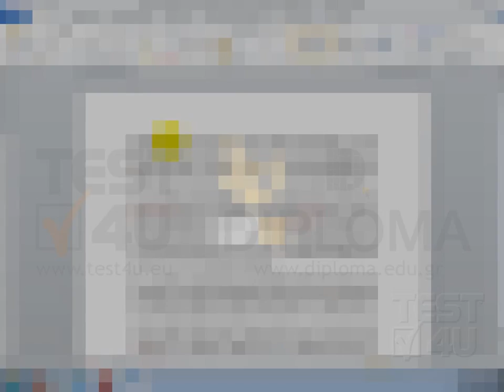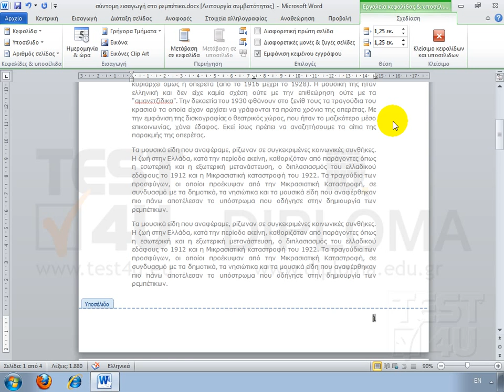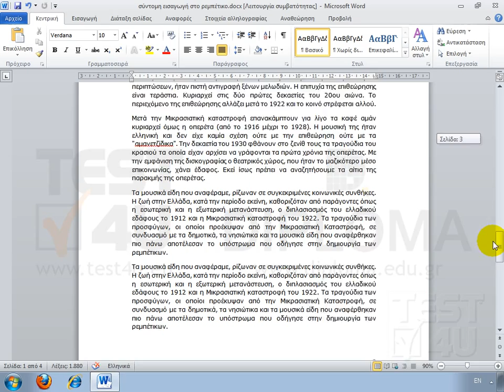Αρίθμηση σελίδων. Πως εμφανίζω αριθμούς σε μια σελίδα π.χ. 1, 2, 3 ή a, b, c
Το έγγραφο που εμφανίζεται στην οθόνη μας αποτελείται από τέσσερις σελίδες. Αυτό μπορούμε να το δούμε από εδώ. Αυτή τη στιγμή βρισκόμαστε στην πρώτη σελίδα, όπως μπορούμε να δούμε εδώ. Για να μεταβούμε σε μία άλλη σελίδα, σύρουμε τη μπάρα κύλισης προς τα κάτω, κρατώντας το αριστερό πλήκτρο πατημένο, εμφανίζεται μία ετικέτα η οποία δείχνει σε ποια σελίδα βρισκόμαστε. Αυτή τη στιγμή στη πρώτη, τώρα στη δεύτερη, στη τρίτη, στη τέταρτη. Μπορούμε να εμφανίσουμε σε κάθε σελίδα, έναν αριθμό. Μέσα από την καρτέλα εισαγωγή, μεταβαίνουμε στην ομάδα "Κεφαλίδες και υποσέλιδα", και κάνουμε κλικ στην εντολή "αριθμός σελίδας". Εμφανίζεται η παρακάτω λίστα, μέσω της οποίας μπορούμε να επιλέξουμε την θέση αλλά, και την μορφή της αρίθμησης. Ας υποθέσουμε πως θέλουμε να εμφανίζεται στη κεφαλίδα, και μάλιστα δεξιά. Μεταβαίνουμε στην επιλογή "Επάνω μέρος της σελίδας", και επιλέγουμε την αρίθμηση που επιθυμούμε. Εάν θέλαμε η αρίθμηση να εμφανιστεί στο υποσέλιδο, θα μεταβαίναμε στην επιλογή "Κάτω μέρος της σελίδας". Μεταβαίνουμε προς το τέλος της σελίδας, και παρατηρούμε πως κάτω και δεξιά στο υποσέλιδο, εμφανίζεται ο αριθμός της τρέχουσας σελίδας. Το ίδιο συμβαίνει και για τις υπόλοιπες. Το 2, το 3, και το 4. Επίσης, αν κάνουμε κλικ στην επιλογή "Μορφοποίηση αριθμών σελίδας", μπορούμε να αλλάξουμε την μορφή των αριθμών της σελίδας. Ας υποθέσουμε πως δεν θέλουμε να εμφανίζεται με τη μορφή 1,2,3, αλλά με τη μορφή a,b,c, και μάλιστα με μικρούς χαρακτήρες. Κάνουμε κλικ στο κουμπί ΟΚ. Καθώς μεταβαίνουμε από την μια σελίδα στην άλλη, παρατηρούμε πως η αρίθμηση εμφανίζεται με λατινικά γράμματα.